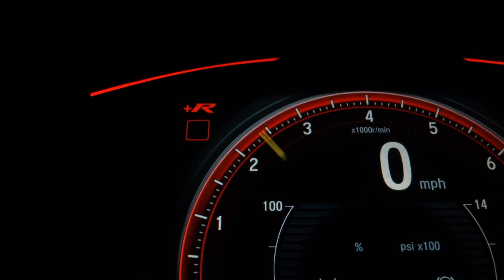MITSUBISHI PAJERO DAKAR - 2015 - Boituva/SP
Dados do Veículo
Veículo: MITSUBISHI / PAJERO DAKAR 3.2 HPE 4X4 16V
Ano: 2015/2015
Combustível: DIESEL
Portas: 4 PORTAS
Câmbio: Automático
Cor: PRETA
KM: 111.000

✅ Air Bag
✅ Alarme
✅ Ar Condicionado
✅ Ar Quente
✅ Direção Hidráulica
✅ Disqueteira
✅ Freio ABS
✅ Retrovisores Elétricos
✅ Tração 4x4
✅ Travas Elétricas
✅ Vidros Elétricos
✅ Volante com Regulagem de Altura
✅ Limpador Traseiro
✅ Kit Multimídia
✅ Trio Elétrico
✅ Farol de Neblina
✅ Entrada USB